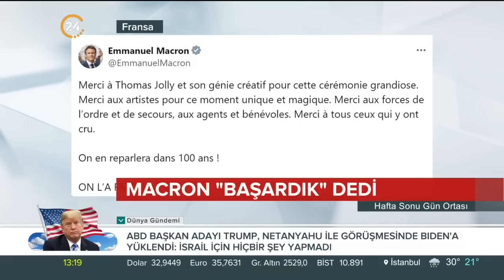Paris Olimpiyatları’nda İsrailli Sporculara Büyük Şok! Bakın Nasıl Protesto Edildiler!